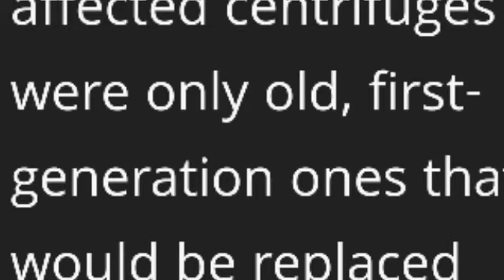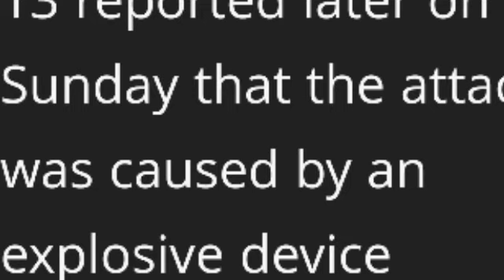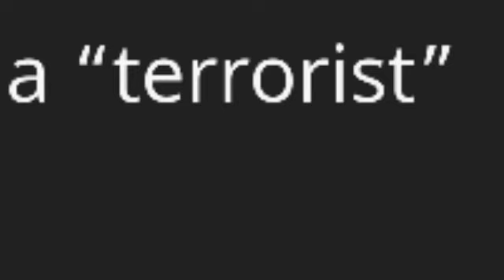mossad has accepted attack on Iran natanz palnt | اسرائیل نے ایران ایٹمی پلانٹ پر حملہ قبول کرلیا۔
near bars and attack on Iran attack atomic plant in natazan and Israel has accepted the responsibility of this as Jerusalem post.